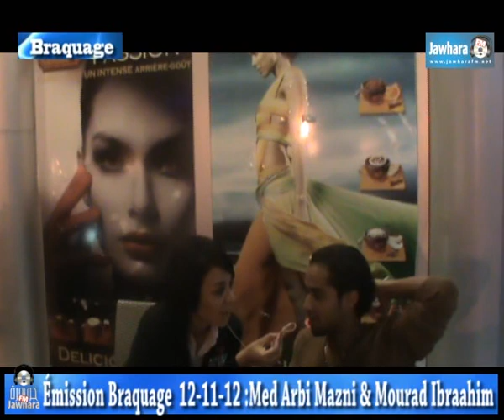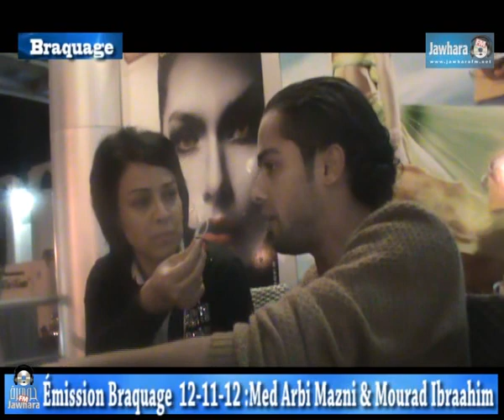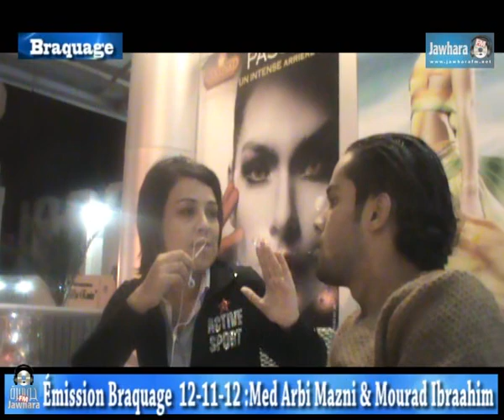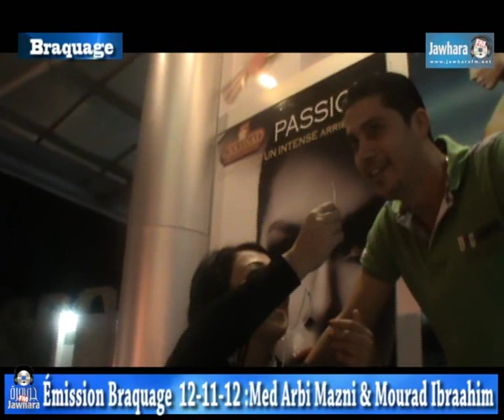Arbi Mezni&Mourad Ibrahim